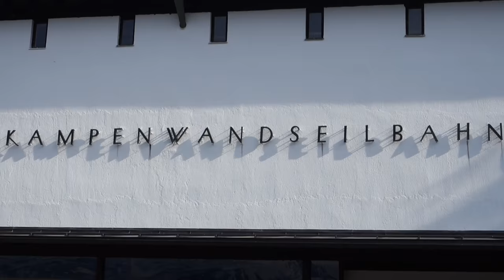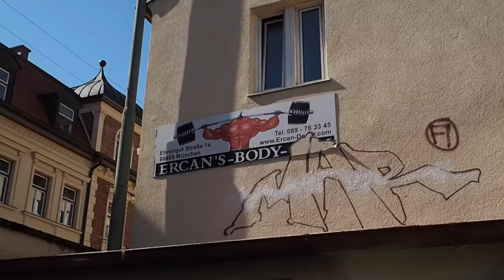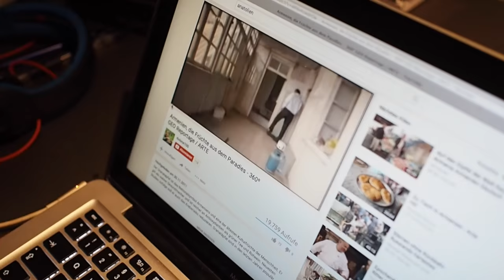VLOG | MEINE GYM ROUTINE | Im Restaurant gesund essen | Sophia Thiel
Mein Training im Fitnessstudio. In diesem VLOG zeige ich euch mein neues Rückentraining, wie ich in einem Restaurant das richtige Essen bestelle und nehme euch zu einem Dreh von einem neuen Youtube Video auf einen Berg mit. Ich wünsche euch viel Spaß bei diesem Video. Eure Sophia

Auf meinem Channel findet ihr Fitness, Ernährungs und Trainingstipps wie ihr als Frau euren Traumkörper erreichen könnt. Ich nehme euch mit in mein Training, zeige euch Homeworkouts mit denen ihr eure Bauchmuskeln sichtbar machen und Muskulatur an den Beinen und am Po dazu gewinnen könnt. Dazu gibt es viele gesunde und schnell Rezepte zum Abnehmen und Muskelaufbau helfen.